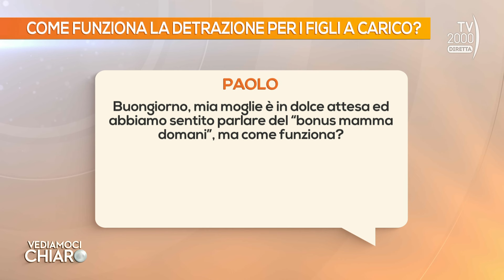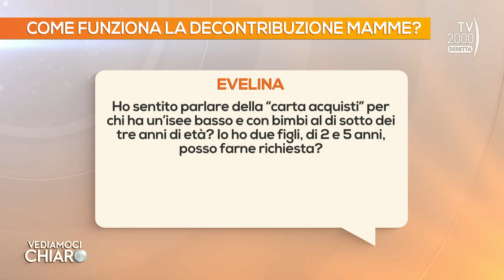Vediamoci Chiaro (TV2000) 10 maggio 2024 - Quali sono i bonus per le mamme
A pochi giorni dalla festa della mamma quali sono le agevolazioni per le famiglie, nello specifico per le mamme.
Assegno unico e bonus per le mamme lavoratrici. Quanto è difficile, ancora oggi, essere una e l’altra e cosa manca per migliorare.